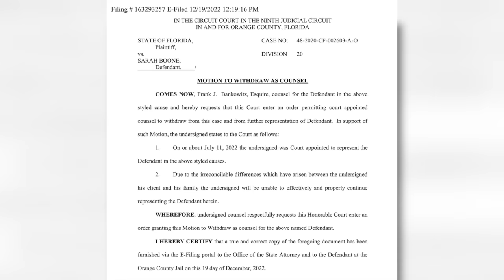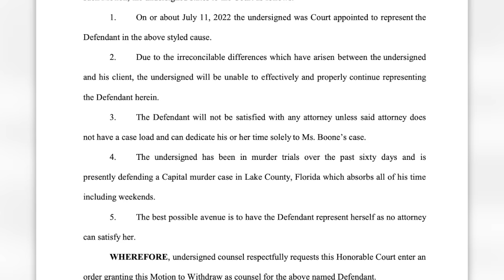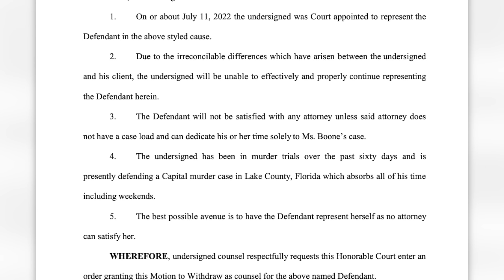Sarah Faces the Consequences of her Actions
our other videos on sarah